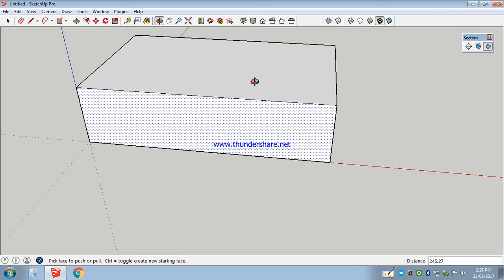google sketchup tutorial for Beginners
make your one 3d
in easy tricks